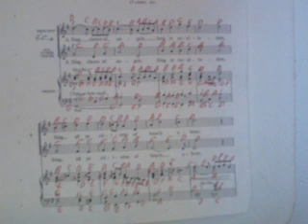GHANTHO .Music Archive O Come All Ye Faithful Play Alyas Hanna nr 1148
Ghantho Classic Modern Music Play Alias Hanna nr 1148